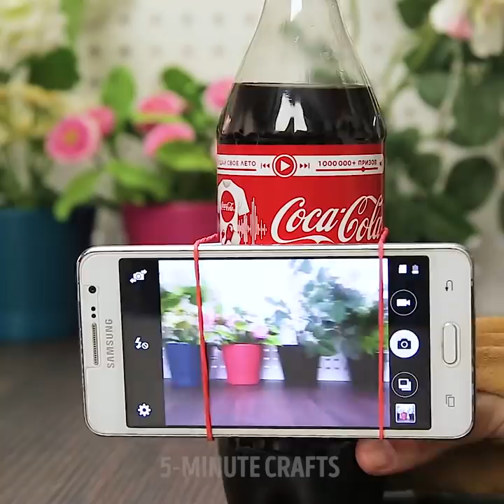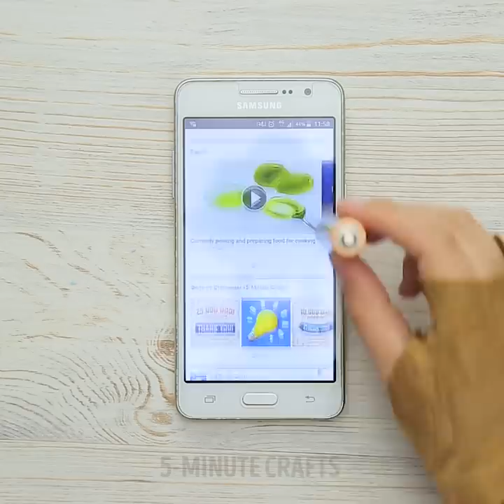18 UNBELIEVABLE PHONE HACKS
EPIC PHONE HACKS

Phones became a large part of our lives and we really love them because you need only one gadget for entertainment, education and communication. That’s why we need lifehacks and crafts for our phones to make lives easier.
We prepared an ultimate collection of phone lifehacks! You will learn how to make phone cases of different designs. You can even make a whole collection of phone cases. Moreover, you can use our ideas and make a great birthday gift for your friends!
Let’s go through astonishingly simple secrets that we are ready to share with you:
- how to make a phone case with a hot glue gun. Wrap your smartphone with cellophane and easily make a phone case
- use yarn to fix or personalize your headphones cords, you will also create a layer of protection and give your cords a longer life. Moreover, you can choose every color you love
-make a smartphone-holding exercise armband out of a sock. Cut off the toes and heels part and pull the sock up your arm
-create DIY tripod from a coke bottle
-use a balloon to make a phone case in a minute
-if the cord is too long, check out how to transform straight cable into a coiled one. It will take less place and gets less tangled and looks a whole lot better.
Create stylish galaxy phone case in 5 minutes! You will need a plain black phone case, blue, pink and glitter nail polish. Use a sponge and add spots in different colors. Be creative and look at a picture of the galaxy for inspiration! Paint the finished product with glittery nail polish. Done!
Also, you can decorate your phone case with feathers, laces, jewelry and more!

TIMESTAMPS:
01:17 Hot glue phone case
01:59 Galaxy case
04:32 How to fix cords
06:27 Cheap armband